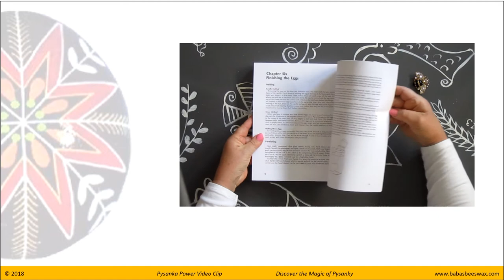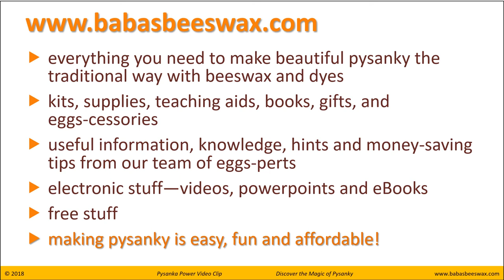Book Preview: Ukrainian Design Book 1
A Pysanka Power Video Clip that flips through the pages of Ukrainian Design Book 1, one of the many design books available from Baba’s Beeswax.  See the book format, pages, colourful cover, and contents of pysanka designs featured in this book.

Ukrainian Design Book 1 is the first of a series of previously unpublished patterns to recreate and enjoy. By breaking the design down to its simplest form, the authors Natalie Perchyshyn, Luba Perchyshyn, Johanna Luciow and Ann Kmit have made it easy to create very complicated and magnificent patterns. The eggs are described from beginning pencil lines to the final dye bath, with brief explanations of symbolism and colour meanings.

A soft cover treasure trove of 101 pages with 24 pysanka designs from beginner to advanced, its Table of Contents also includes Working Area, Essential Materials, Optional Materials, Basic Pencil Division, and Finishing the Eggs.

Since there are 6 design books in this series to date, if you don’t have any of them, we think it’s a good idea to buy this one first. Then, years down the road, when you can’t remember which series number you have, you can always remember how many books you have! Then you can buy the next sequential number with some confidence.

We think that Ukrainian Design Book 1 is an eggs-cellent source of information to buy on its own or to add to your collection.  If you have any questions about it, please ask us.

If you don't please let us know how we can make improvements. We value all feedback.